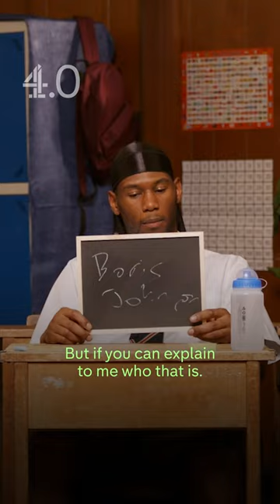These lot don’t watch the news!